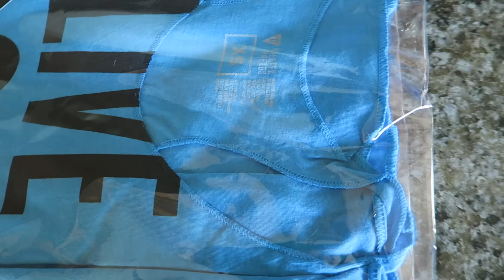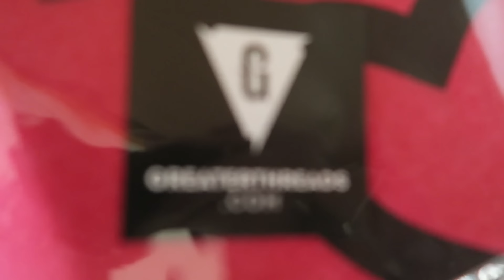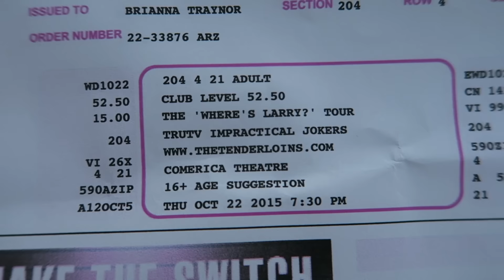VLOG | Sunrise Hike + Impractical Jokers